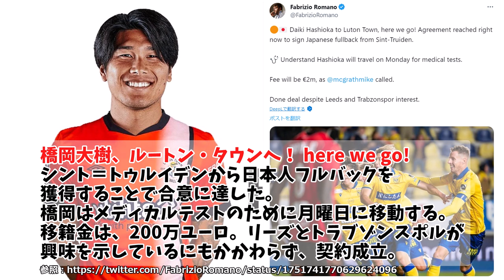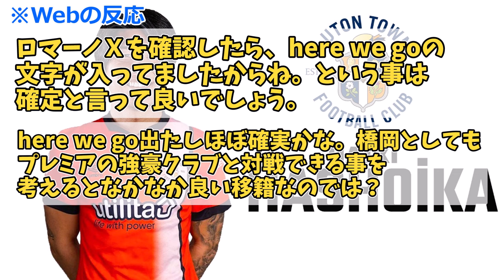【here we go】橋岡大樹ルートンタウン移籍へ。プレミア日本人4人目！ロマーノ記者「here we go！」で確定か。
シント＝トロイデンのDF橋岡大樹(24)がプレミアリーグに舞台を移すようだ。
イギリス『The Athletic』がルートン・タウン行きに迫ると報じた。まだ合意に至っていないものの、完全移籍を巡って話し合っているという。
また、移籍市場に精通するファブリツィオ・ロマーノ記者は移籍確定時の決まり文句、「here we go！」を用いて、橋岡のルートン・タウン行き合意と29日の渡英を主張している。
イギリス『テレグラフ』のマイク・マクグラス記者いわく、移籍金額は200万ユーロ(約3億2000万円)ほどともいわれる橋岡。報道が具体化しつつあり、イングランド行きが現実味を帯びている。

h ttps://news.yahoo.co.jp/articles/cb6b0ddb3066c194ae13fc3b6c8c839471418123